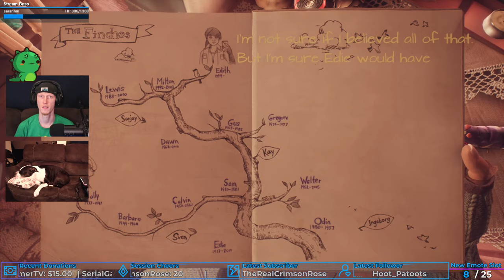Molly | What Remains of Edith Finch #3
WHAT DID SHE EAT?!